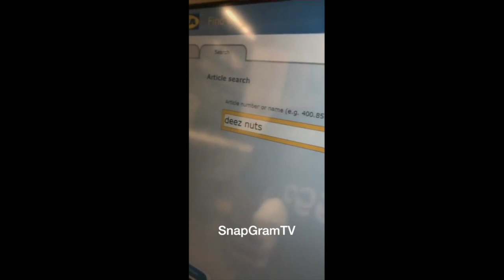21 Savage "Watches Amber Rose Sleep On Private Jet After Putting It Down"